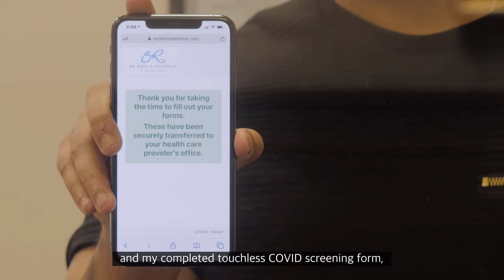Safety Protocols - Dr Brock Rondeau & Associates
by Dr. Brock Rondeau of Dr. Brock Rondeau & Associates of London, Ontario.
Orthodontics
Sleep Dentistry / Snoring
TMJ/TMD
Dr. Brock Rondeau & Associates - Office Procedures Video